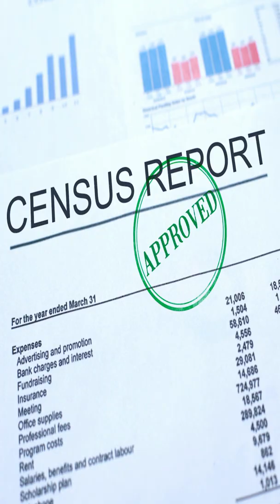Qualitative vs Quantitative (1 Min APHG Review)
Need help reviewing for AP HUG?! Check out the AP Human Geography Ultimate Review Packet! A Packet made by Mr. Sinn to help you succeed not only on the AP Test but in your class as well!